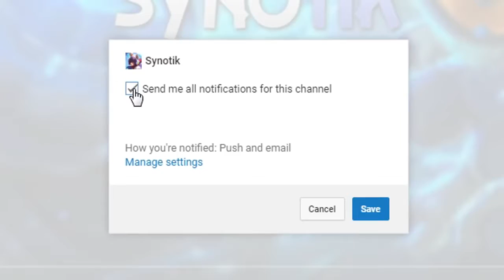CROWN THE NEW PLAYMAKER 2016 WORLDS Quarterfinals League Of Legends